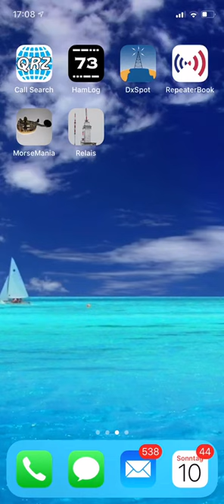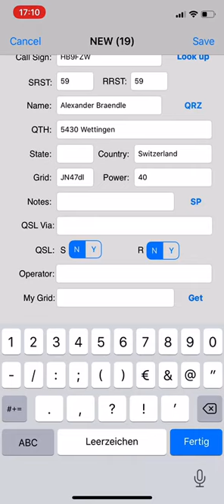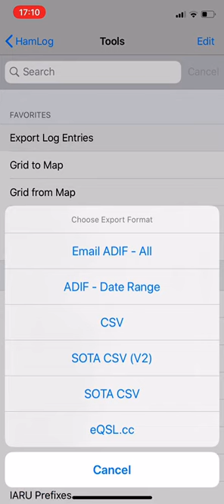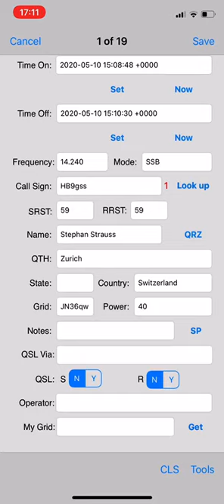HAM Radio App Hamlog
Smartphone/Tablet-App als Multi-Tool für den Funkamateur:
Logbuch, DXCC, Distanzen, uvm.